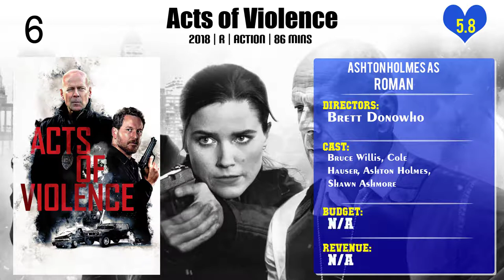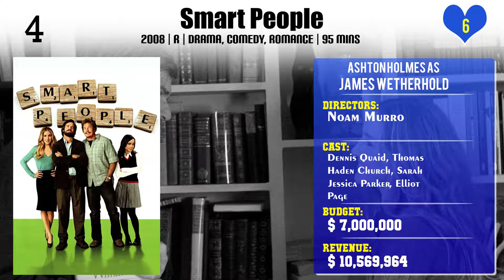Ashton Holmes Top 10 Movies of Ashton Holmes| Best 10 Movies of Ashton Holmes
Top 10 Movies of Ashton Holmes

Find the list of top 10 and best movies by Ashton Holmes
1.Cold Turkey
2.Normal Adolescent Behavior
3.What We Do Is Secret
4.The Divide
5.Acts of Violence
6.Wind Chill
7.Imperfections
7.Smart People
8.A History of Violence
9.Peaceful Warrior

Please Comment down your favorite movie of Ashton Holmes